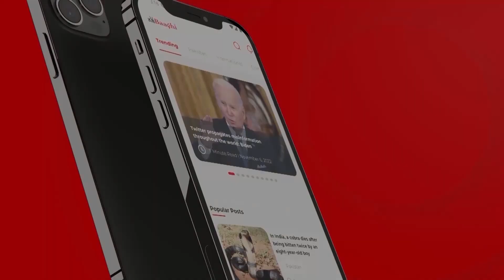Tehreek-e-Insaf ka mustakbil kya